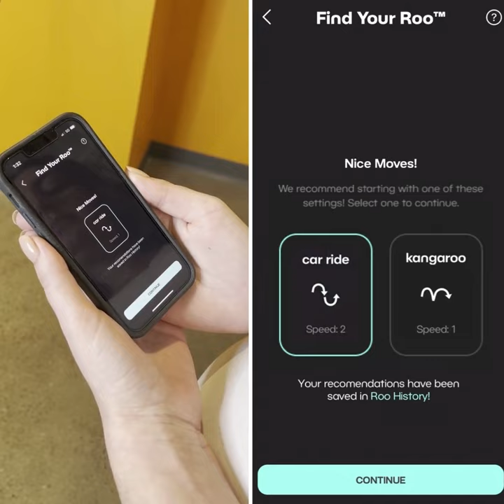How to Use 'Find Your Roo' App Feature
Will my baby like the MamaRoo® motions?  Or now that I have the MamaRoo, where do I start?  These questions can both be answered by using our new app feature called Find Your Roo.

Currently in a beta phase, Find Your Roo takes the guesswork out of finding the right MamaRoo settings to soothe your little one.  Simply bounce and sway with your phone in your arms, and the app will tell you which Roo™ motion & speed combinations are most like your own - creating a seamless transition from arms to swing or bassinet.

Watch how it works!